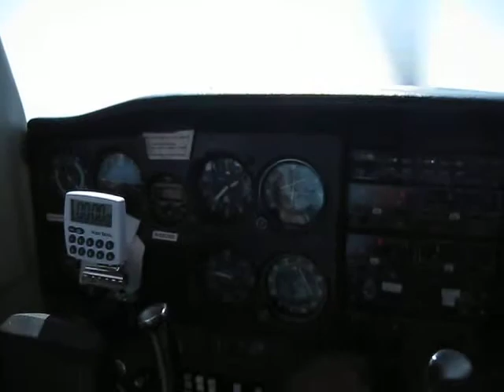ILS RWY 30 KLGB Foogles